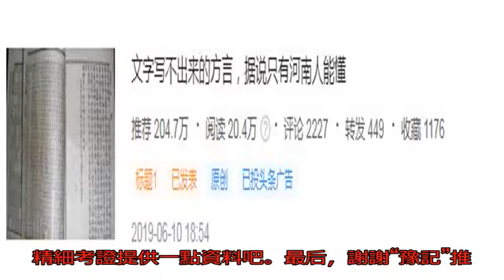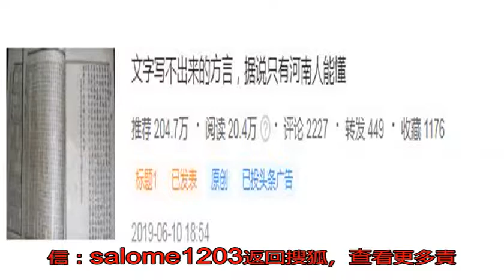一個“信球”，為何引來萬人圍觀？_寫法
原標題：一個“信球”...